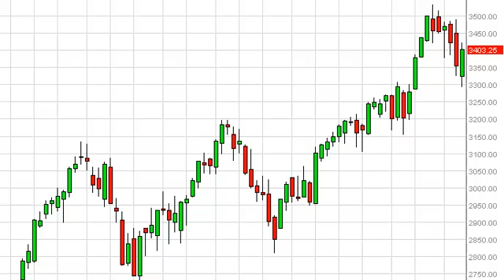NASDAQ Index forecast for the week of July 1, 2013, Technical Analysis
- July 1, 2013 index weekly technical analysis for the
NASDAQ INDEX.Find more information about Forex and Commodities News